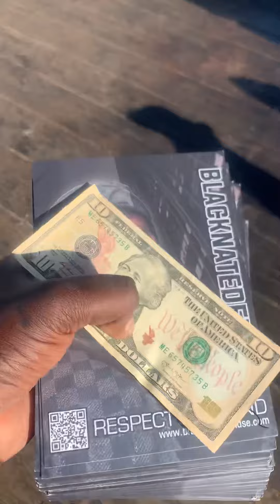Make money not excuses